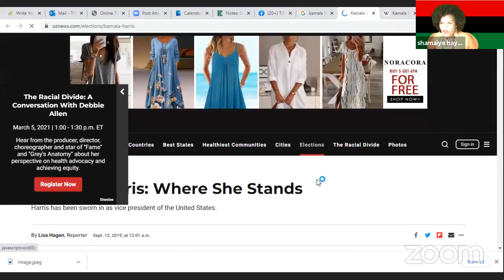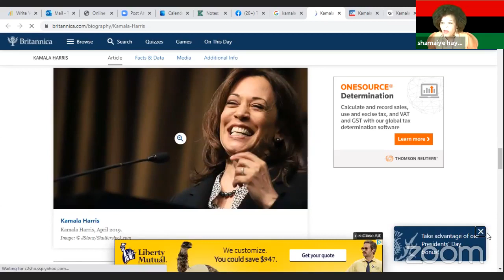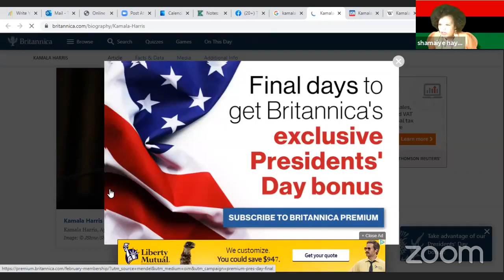Speak Up and Inspire Series talk Women in Politics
The SUIS speaks openly with the panel for a very powerful and educational discussion on Women in Politics with Tera Long Deepika Dave Shamaiye Haynes and Lily Nicole including sharing your thoughts about having our first Black Woman Vice President Kamala Harris on the Speak Up and Inspire Series